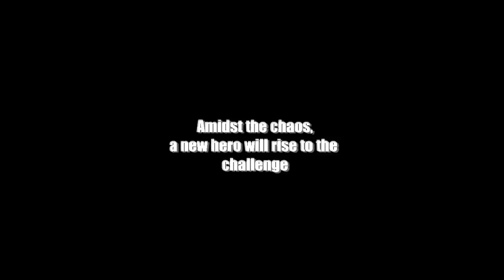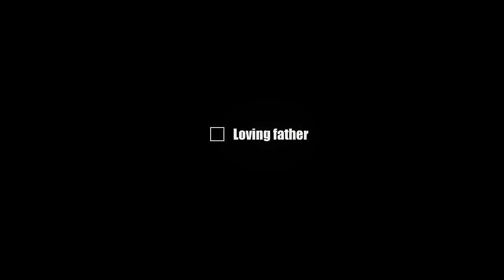Dead Rising 2 - Checklist Trailer [HD]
2x Zombies: Check